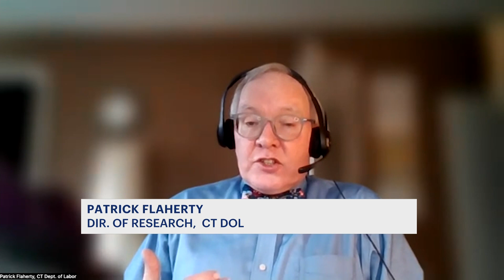Connecticut Department of Labor economist says thousands of job openings available in state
Connecticut Department of Labor economist Patrick Flaherty says there are currently thousands of job openings in the state.